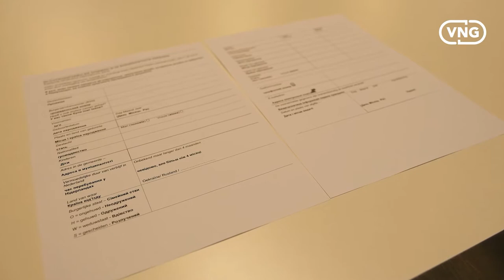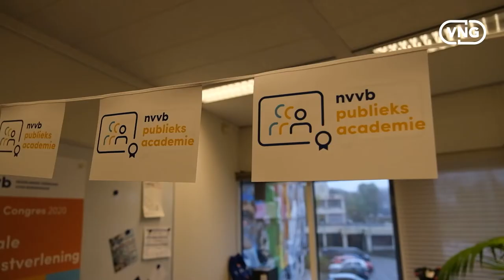Inschrijven vluchtelingen Oekraïne in Basisregistratie Personen (BRP) door gemeenten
Er zijn veel vluchtelingen die geregistreerd moeten worden in de BRP. De inschrijvingen moeten natuurlijk snel op dit moment. De BSN is echt de sleutel tot de sociale voorzieningen en de veiligheid. Ze krijgen daarmee huisvesting. Maar het moet ook zorgvuldig gebeuren. Daarom is het belangrijk om de samenwerking op te zoeken. Hoe doet een andere gemeente het? In de gemeente Heerenveen gaat het met name om Oekraïners die ingeschreven worden bij particulieren en gastgezinnen. Er kan worden gebeld om een afspraak te maken. Daarna stuurt de gemeente Heerenveen via de mail de formulieren toe die zij in kunnen vullen. Nadat alles gecontroleerd is en afgerond is krijgen zij het BSN-nummer mee.